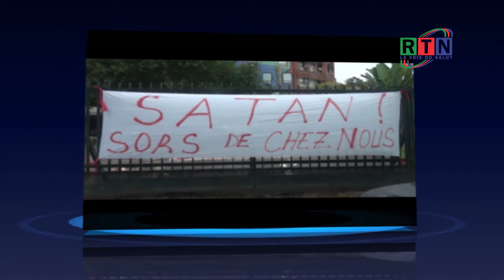RTN - Gabon /Syndicat: Des tensions au ministère des Eaux et Forêts.